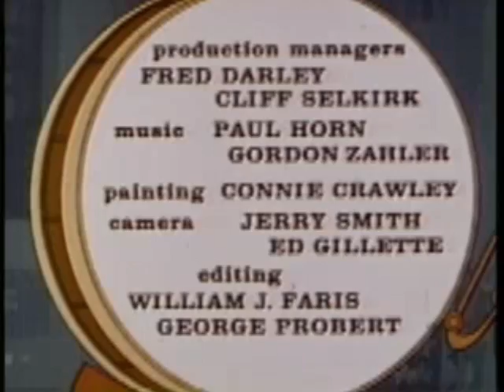Martin Karlsson - Chains of ideology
music from the wilderness